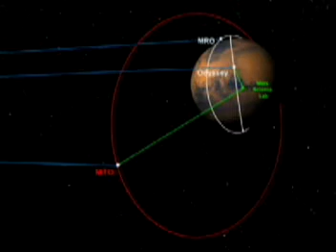Deep Space Network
This video describes NASA's Deep Space Network.  It is a perfect video to use with our Deep Space Network lesson plan.